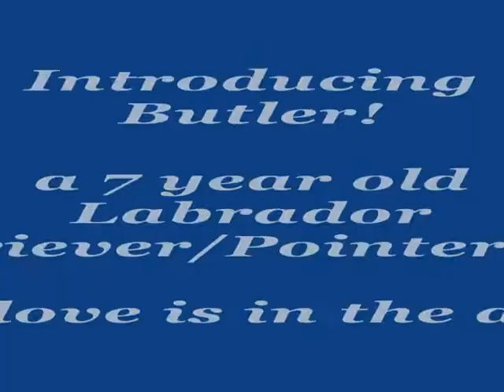Butler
Dog Adoptions/Wayside Waifs